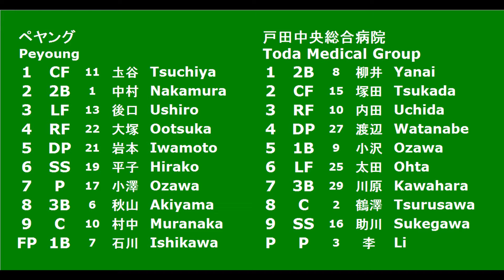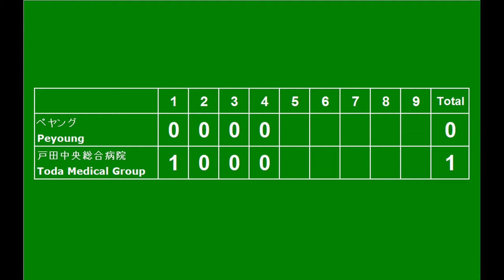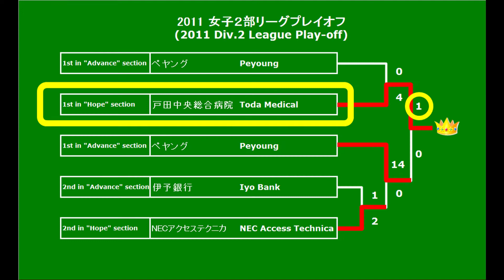111023 戸田中央総合病院ｖｓペヤング(Toda Medical vs Peyoung)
11/10/23 戸田中央総合病院ｖｓペヤング　於天城ドーム（静岡）２部プレイオフ(順位決定戦)
Toda Medical vs Peyoung
Peyoung     :0000000:0
Toda Medical:100000x:1